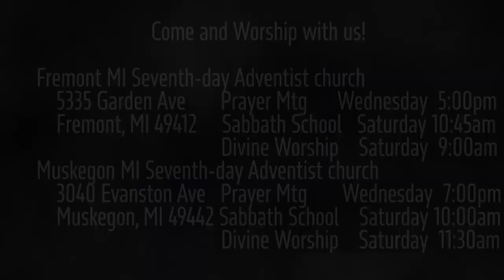1 Samuel 4:1-4 The Ark Captured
God did not command His soldiers to bring the ark into the battle.  But they call for the ark.  And Hophni and Phinehas come along with it--two of the most immoral men in all Israel.